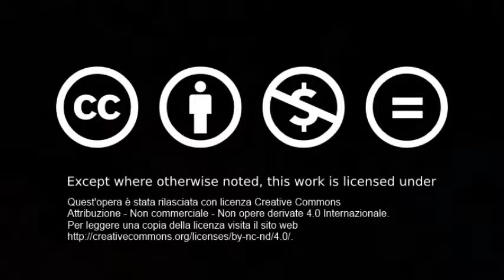Aspettando te - Alessandro Scanzo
Un mia composizione del 2011, dedicato a mia figlia.
Per ora è solo un idea ma spero presto di farne una versione definitiva.

Quest'opera è stata rilasciata con licenza Creative Commons Attribuzione - Non commerciale - Non opere derivate 4.0 Internazionale. Per leggere una copia della licenza visita il sito web